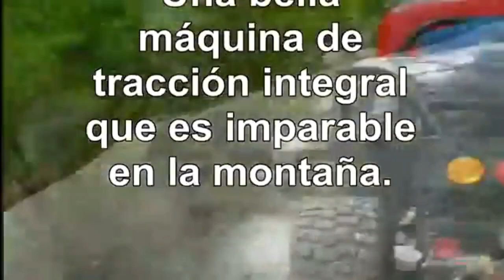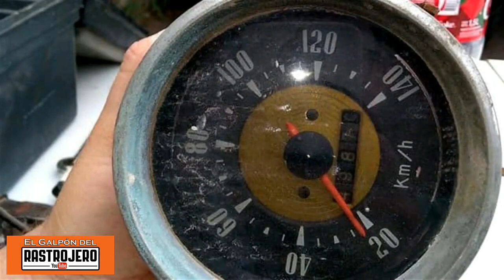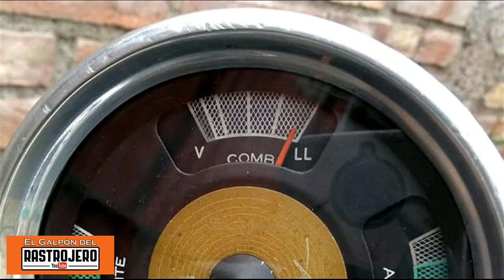RASTROJEROS IMPARABLES, EN CUALQUIER TERRENO Y CON CUALQUIER MECÁNICA